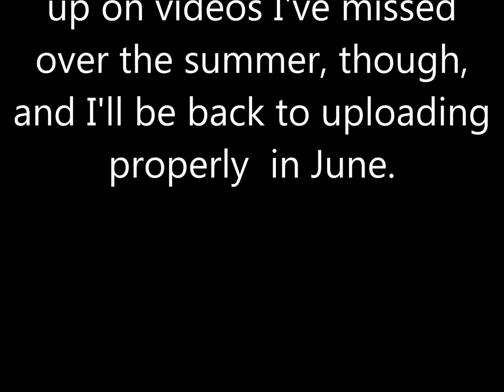I'm having a break from this channel next month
I won't be uploading much in May, because of exams, but I'll be back to normal in June and catch up on any clips I've missed then.